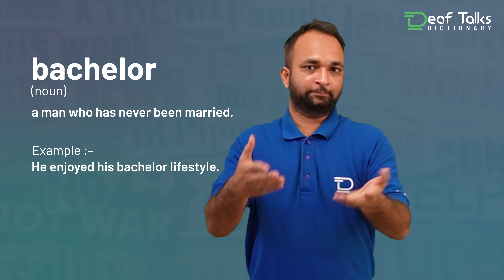Bachelor | Deaf Talks Dictionary | Indian Sign Language.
bachelor (noun) - a man who has never been married.
Eg. "He enjoyed his bachelor lifestyle.